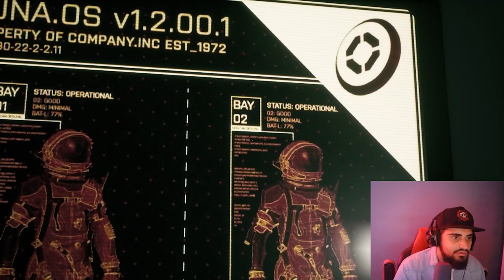Playing with Pennies- Ep.2 So Many Skinless Men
Cryofreeze nightmares got me seeing Skinless men... in space.

Here are some more of the TOF socials so you can keep up with everything we're working on.